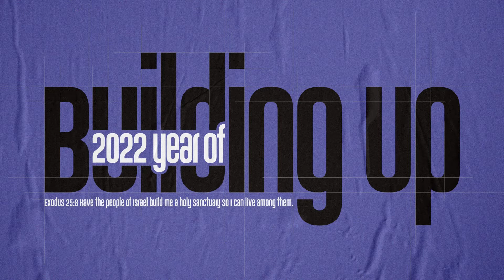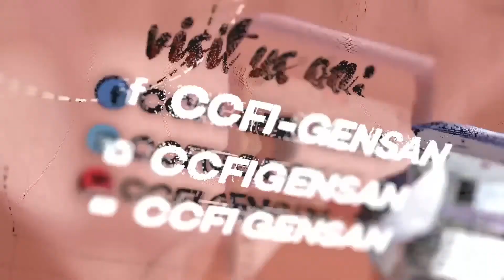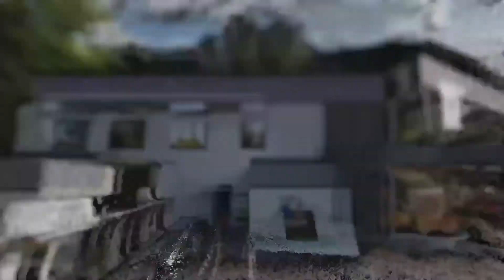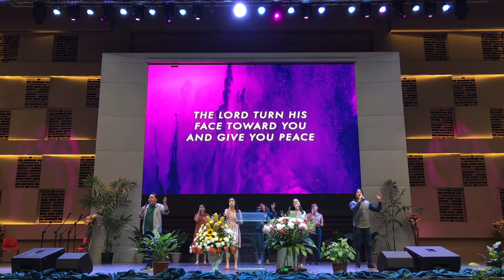How Well Do You Read? | Sunday Service | July 10, 2022